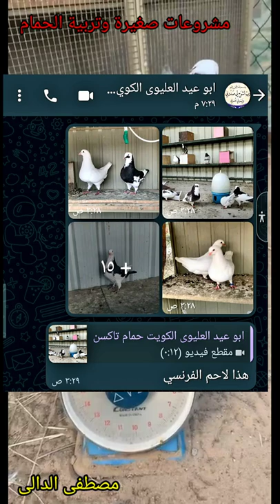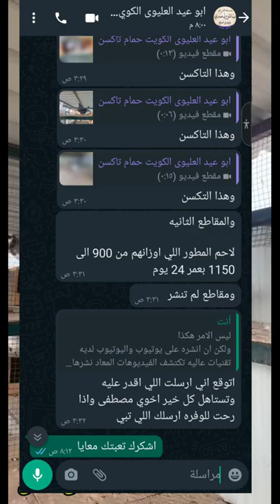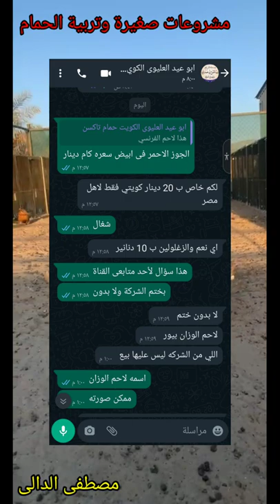مزرعة ابو عيد العليوى بالكويت تخفيضات كبيرة للمصريين وشحن الحمام لمصر رقم موبايله فى الفيديو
اقل سعر حمام لاحم فرنسى بيور فى الكويت وكمان الشحن متاح الان الشحن نهاية شهر مايو رقم موبايل الاخ ابو عيد العليوى موجود فى الفيديو للتواصل معه مباشرة او واتساب على نفس الرقم هايرد عليك فورا ويشحن لك الحمام بأقل سعر فقط اشترك فى القناة واعمل لايك للفيديو فيه خصم خاص للمشتركين فى القناة كل ماعليك الا انك تكلمه وتقول انا من طرف الحاج مصطفى قناة @mostafa-eldaly هايعمل لك خصم خاص للمصريين المشتركين فى القناة الاستاذ ابو عيد بيشحن بيبيع ويشحن حمام لكل الدول العربية لو انت فى اى بلد عربى هايشحن لك الحمام لبلدك لاتقلق خلاص عرفت طريقة شحن الحمام من الكويت لمصر عايزين نملى مصر بالحمام اللاحم التقيل عايزينه ينتشر فى مصر زى ماانتشر الحمام الابيض عايزين نربى سلالات من الشركة الفرنسية نفسها رقم موبايل صاحب المزرعة للاتصال به والاتفاق معه شخصيا وهو هايشحن لك الحمام الى مصر هاتشنرى حمام لاحم ابيض او حمام لاحم ابيض فى احمر او حمام لاحم سلفر او حمام لاحم اببض فى اسود او حمام تاكسن المهم تشترى حمام من الاحجام الكبيرة اللى هناك
مزارع_الوفرة_بالكويت معلومات_فى_تربية_الحمام مشروع_تربية_الحمام مشروع ناجح بشرط الرعاية والاهتمام بالحمام والعناية به والحفاظ على الحمام وعلاج الحمام من الامراض وتحصينات الحمام من امراض الروشة وتحصين الحمام من السلمونيلا وتحصين الحمام من مرض الجدرى سوف تجد فى قناة مشروعات_صغيرة_وتربية_الحمام علاج_جميع_امراض_الحمام_والطيور ادوية_بيطرية_لعلاج_طيور_الحمام ادوية_بشرى_لعلاج_امراض_الحمام وجميع امراض الطيور
ادوية_لعلاج_السلمونيلا_عند_الحمام وجميع الطيور
ادوية_لعلاج_جميع_انواع_الاسهال لكل انواع الطيور#علاج_الحمام_بالاعشاب#علاج_الحمام_من_الامراض#ادوية_بيطرية#ادوية_بشرى_لعلاج_الحمام#زيادة_انتاج_الحمام#زيادة_حجم_زغاليل_الحمام#زيادة_انتاج_الحمام#علاج_مشكلة_البيض_الفارغ#علاج_الجدرى#زغاليل_عملاقة#حمام_زاجل#الحمام_الزاجل#الحمام_اللاحم#حمام_لاحم#رعاية_الحمام#قناة@مشروعات_صغيرة_وتربية_الحمام@مشروعات صغيرة وتربية الحمام#مشروعات_صغيرة_وتربية_الحمام#زغاطة_زغاليل_الحمام
تأكيل_يدوى_لز غاليل_الحمام